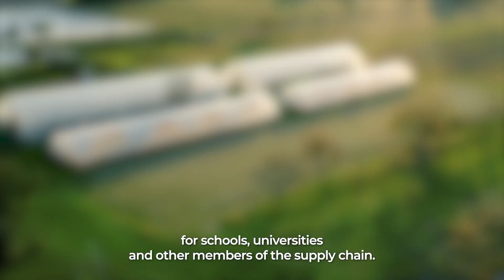EUOrganic Awards - Best organic farmer: David Pejic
The Best male organic farmer Award went to David Pejić in Croatia.
Mr Pejić runs the oldest organic farm close to Zagreb, in Croatia, growing over 60 different crops. The farm is engaged in education, training and advisory activities with an on-site bakery and a restaurant as well.

The EU organic awards comprise 8 awards, acknowledging people, businesses and institutions that have developed innovative, sustainable projects around organic food and farming.